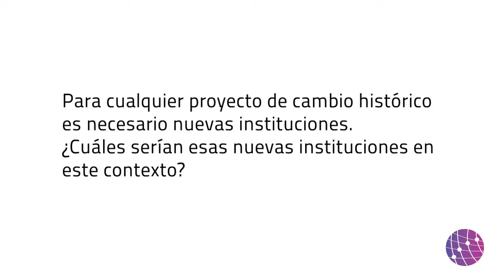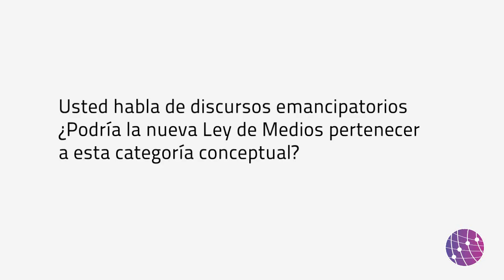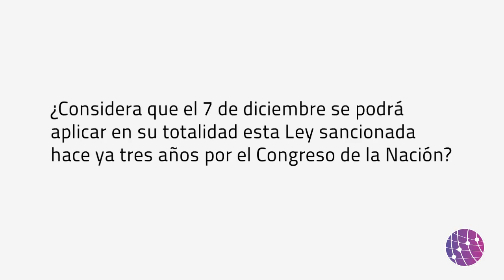Entrevista a Ernesto Laclau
En el marco de su visita a nuestra Facultad para dictar una conferencia, dialogamos con el filósofo político Ernesto Laclau, sobre algunas de sus categorías conceptuales.